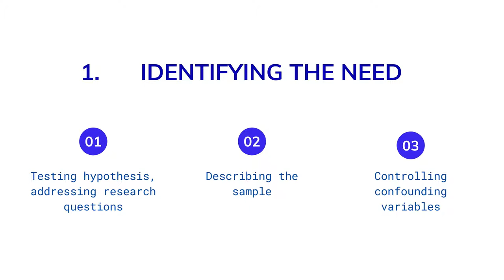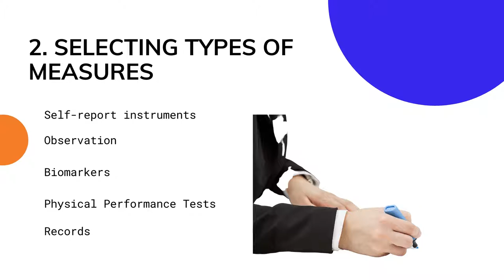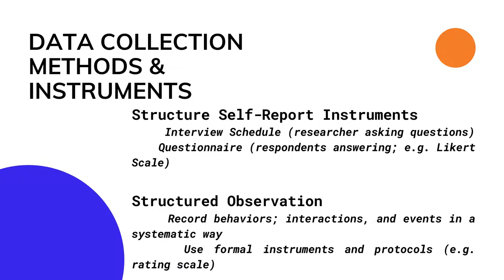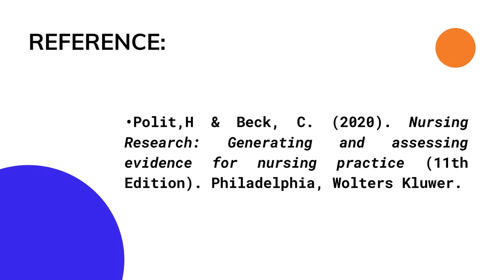Data Collection in Quantitative Research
This video presentation covers:
1. Developing a data collection plan
2. Data Collection Methods and Instruments
3. Implementing a Data Collection Plan